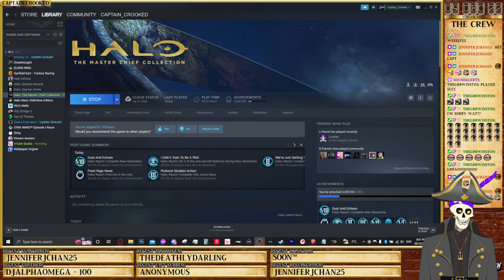REACHING FOR THE EGGNOG [EN VTuber]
Stream VOD of my Stream Campaign to Play every single Halo Game! I have always loved Halo Lore, and thus I decided to play them all!
At this stage I finish Halo: Reach (Hence the title) and start Halo 4. First time ever playing Halo 4 btw.